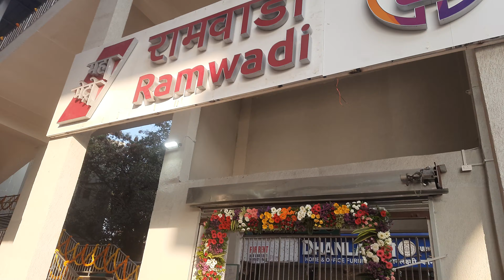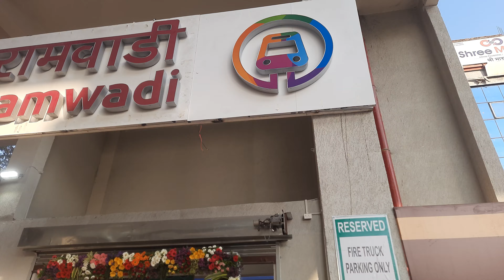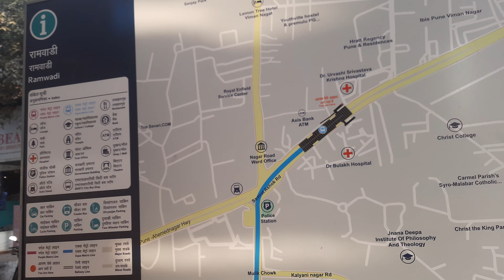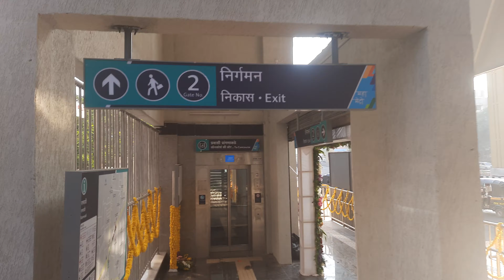Ramwadi To Ruby Hall Eleveted Pune Metro Inougreted PM Modi By Video Conferagshing